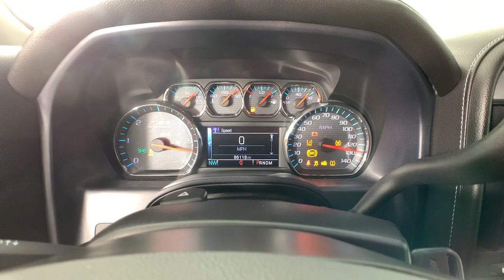2015 Chevrolet Silverado 1500 Colonie, Albany, Saratoga Springs, Clifton Park, Schenectady, NY P1229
Silver Ice Metallic Used 2015 Chevrolet Silverado 1500 available in Colonie, New York at DeNooyer Chevrolet. Servicing the Albany, Saratoga Springs, Clifton Park, Schenectady, NY area.
2015 Chevrolet Silverado 1500 LTZ - Stock#: P12293 - VIN#: 3GCUKSEC4FG116512

DeNooyer Chevrolet
127 Wolf Road

Silver Ice Metallic 2015 Chevrolet Silverado 1500 LTZ 2LZ 4WD 6-Speed Automatic Electronic with Overdrive EcoTec3 5.3L V8 6-Speed Automatic Electronic with Overdrive, 4WD, Jet Black Leather.brbrbrReviews:br  * Powerful, fuel-efficient engines; many available configurations; well-built, comfortable interior; quiet highway ride. Source: Edmundsbr  * If you dont already like the 2015 Silverado for the mere fact that its a Chevy, this pickup makes a compelling case for itself with a sophisticated yet intuitive infotainment system, refined interior and an available V8 engine with class-leading power output. Source: KBB.combr  * The Silverado is the truck you know and trust. The modern body is chiseled and sleek at the same time. The dramatic stacked double grille in front is complimented with vertically stacked headlights on either side, outlined in chrome. The bumper is contoured as well. Also, its tough persona is further accentuated by the geometric lines of its new sculpted fenders and dual power dome hood. The Silverado currently comes in three models: Short Box Crew Cab, Standard Box Crew Cab, and Standard Box Double Cab. Each has six trims with the 1WT as the Base and the LTZ Z71 as the top-of-the-line option. Knowing that it's what's under the hood that counts, the Silverado is stacked with impressive engines. The 1WT, 2WT, LT, and LT Z71 come standard with the 4.3L EcoTec3 V6, with 6-speed automatic transmission. The LTZ and LTZ Z71 come standard with the 5.3L EcoTec3 V8, which is also an option for the other trims. Don't forget the 6.2 EcoTec V8 with 420hp. The Max Trailering Package, offered with both V8 engines, offers class-leading trailering capacity of up to 12,000 pounds. The ride is quiet and the interior more comfortable than ever. The center controls have been updated with an improved layout and are easy to reach. Chevy's MyLink system is an extremely intuitive and helpful system to use. It allows you to control your music, make calls, and navigate to a number of stored destinations all by using your voice. 2WT, LT, and LT Z71 trims get a 4.2-inch color screen to go with it, and the LTZ and LTZ Z71 get an 8-inch color touchscreen. In terms of safety all models come with 4-wheel ABS disc brakes with Duralife rotors, StabiliTrak with Electronic Sway Control and Hill Start Assist. Source: The Manufacturer Summary
Preferred Equipment Group 2LZ,3.08 Rear Axle Ratio,3.42 Rear Axle Ratio,Heavy-Duty Rear Locking Differential,Wheels: 18 x 8.5 Bright Machined Aluminum,Wheels: 20 x 9 Chrome,40/20/40 Front Split Bench Seat,Front Full Feature Power Reclining Bucket Seats,Leather Appointed Seat Trim,Heated Driver & Front Passenger Seats,Heated & Cooled Driver & Front Passenger Seats,Off-Road Suspension Package,LTZ Plus Package,Driver Alert Package,Radio: AM/FM 8 Diagonal Color Touch Screen,Radio: AM/FM 8 Diagonal Clr Touch Nav,Single Slot CD/MP3 Player,SiriusXM Satellite Radio,Bose Speaker System,Electric Rear-Window Defogger,Entertainment Package,Color-Keyed Carpeting w/Rubberized Vinyl Floor Mats,OnStar 6 Months Directions & Connections Plan,Manual Tilt/Telescoping Steering Column,Power Sunroof,6 Rectangular Chromed Tubular Assist Steps,Front License Plate Kit,LED Cargo Box Lighting,Ultrasonic Front & Rear Park Assist,Spray-On Pickup Box Bed Liner,Trailering Equipment,Remote Vehicle Starter System,110-Volt AC Power Outlet,Rear Vision Camera w/Dynamic Guide Lines,Front Halogen Fog Lamps,Deep-Tinted Glass,Power Windows w/Driver Express Up,Power Sliding Rear Window,Rear 60/40 Folding Bench Seat (Folds Up),Remote Keyless Entry,Rear Wheelhouse Liners,Chrome Bodyside Moldings,Bluetooth For Phone,Dual-Zone Automatic Climate Control,Floor Mounted Console,Auto-Dimming Inside Rear-View Mirror,Driver & Front Passenger Illuminated Vanity Mirrors,Chrome Cap Power-Adjustable Heated Outside Mirrors,Chrome Mirror Caps,Chrome Door Handles,Power Adjustable Pedals,Hill Descent Control,150 Amp Alternator,Auxiliary External Transmission Oil Cooler,Leather Wrapped Steering Wheel w/Cruise Controls,EZ Lift & Lower Tailgate,Chrome Grille w/Chrome Surround,4.2 Diagonal Color Display Driver Info Center,Universal Home Remote,Steering Wheel Audio Controls,6 Speaker Audio System,Leather Wrapped Heated Steering Wheel,Theft Deterrent System (Unauthorized Entry),Front Chrome Bumper,Front Frame-Mounted Black Recovery Hooks,Rear Chrome Bumper,OnStar w/4G LTE,Auto-dimming Rear-View mirror,Compass,Front Center Armrest w/Storage,AM/FM radio: SiriusXM,Premium audio syst